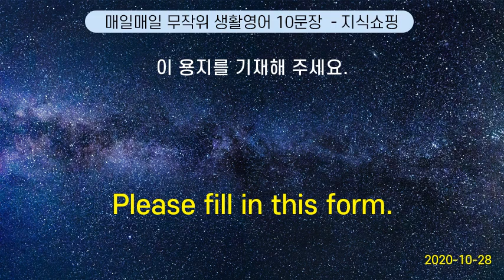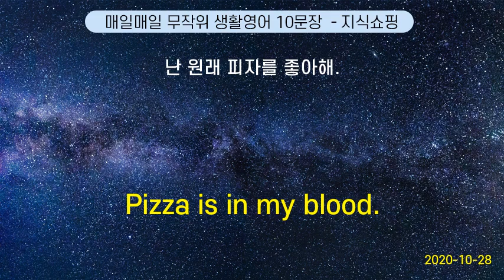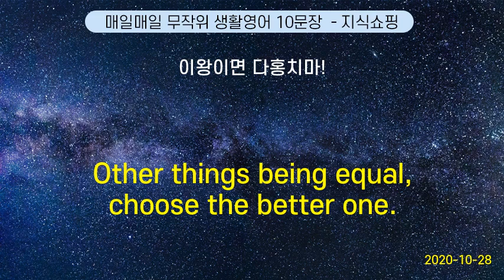매일매일 무작위 생활영어 10문장 #125 (2020-10-28)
How about another piece of cake?   |    케이크 하나 더 드시겠어요?
Do you have any allergies ? | 알레르기 가 있어요?
Please fill in this form. |  이 용지를 기재해 주세요.
Menu, please. | 메뉴 주십시오.
Are you busy right now?        | 지금 바쁘신가요?
Pizza is in my blood. | 난 원래 피자를 좋아해.
What did I do to deserve that? | 도대체 제가 왜 이런 대접을 받아야 하나요?
Other things being equal, choose the better one. | 이왕이면 다홍치마!
Do you have samples for testing ? | 테스트 할 수 있는 샘플 이 있어요?
I have had this cold for a month. | 감기가 한 달 동안이나 계속되고 있다.